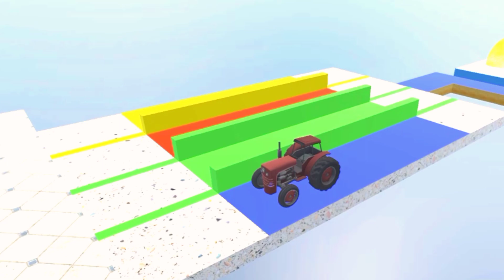Car Crossing Fountain | Car Game | Car Racing | Toy Car | Cartoon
Car Crossing Fountain | Car Game | Car crossing | Car Racing | Toy Car | Cartoon

About this video:

Car crossing fountain
Car video
Car games
car animation
McQueen cars
Animation video
animal crossing fountain
kids song
kids video
kids learning
cocomelon
abcd
Choose the right door
Choose the correct door
car games car games